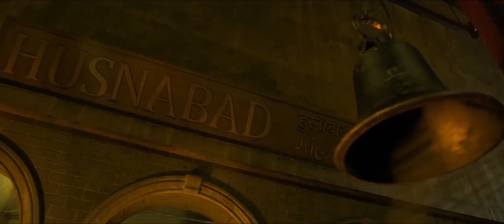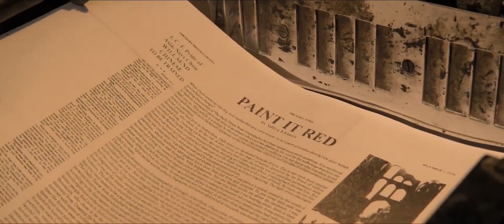GARUDA FULL MOVIE - South Indian Hindi Dubbed Full Action Cinema 2024 | Thalapathy Vijay New Movie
South Indian Hindi Dubbed Full Action Movie 2024 thalapathy vijay new

south new movie 2024 hindi dubbed vijay thalapathy boom, south new